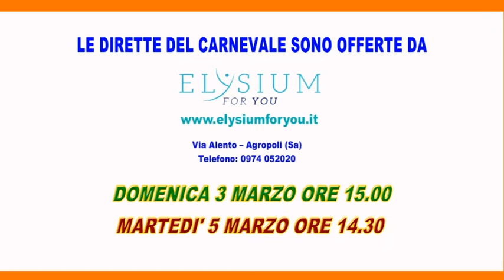SPOT CARNEVALE DI AGROPOLI IN DIRETTA TV SU CILENTO CHANNEL 2019